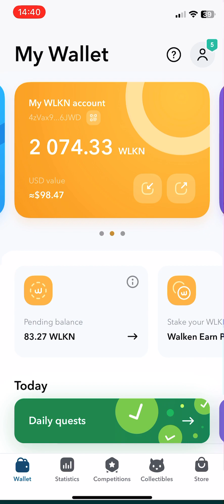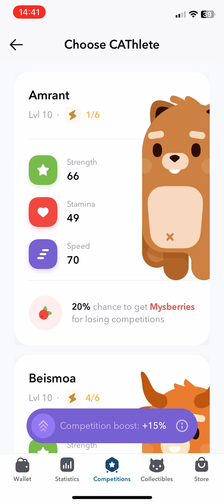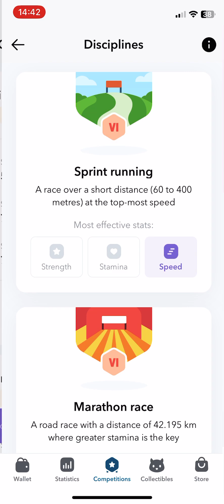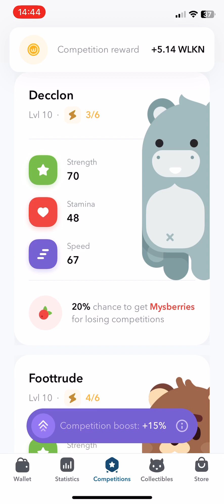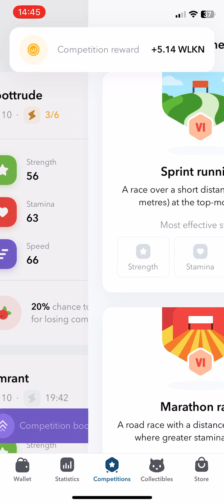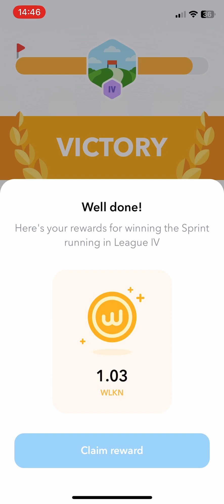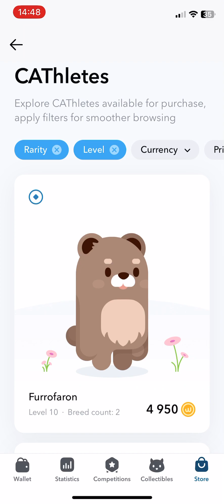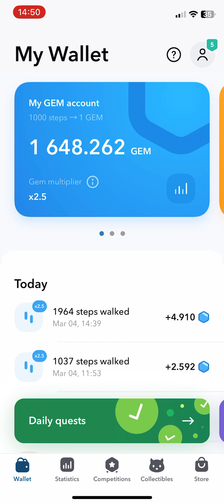WALKEN 5 Rare CAThletes | play to earn | gameplay